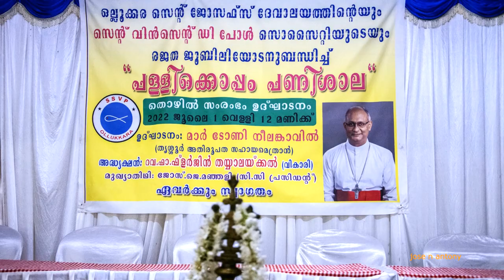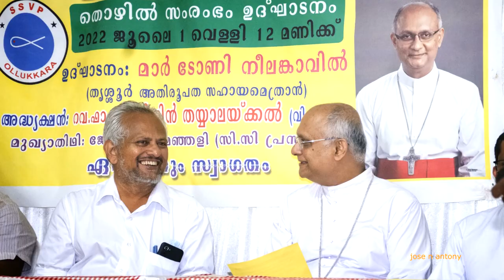St Vicent De Paul Society and St. Joseph Church Ollukkara Jubliee project .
St.Josephs Church  and St.Vincent De Paul of the Church had Compaindly organised a project for the Woman in Parish without any restriction like religion.
the Project named Pallikkopam Pannisala was inaugurated By Bishop Mar Tony Neelankavil, Thrissur.